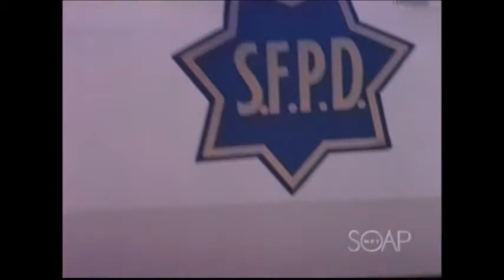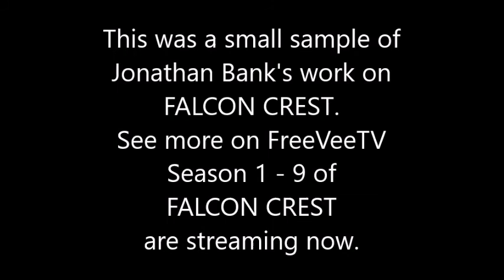FALCON CREST Jonathan Bank's Highlights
In these scenes from FALCON CREST, Jonathan Banks plays Kolinsky, a hitman working for Roland Saunders (Robert Stack), who wants his ex-wife Susan, a.k.a. Kit Marlow/Skylar Kimball (Kim Novak) killed.

Jonathan Banks appeared as Kolinsky in the 6th season of FALCON CREST. His episodes were, in their original running order:

MISSED CONNECTIONS
DARK PASSION
TOPSPIN
A PIECE OF WORK
DANCE OF DECEPTION
HAT TRICK
BATTLE LINES
and

The entire series of FALCON CREST is now streaming for free on FreeVeeTV.